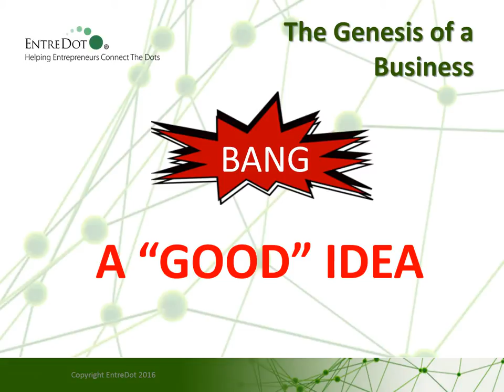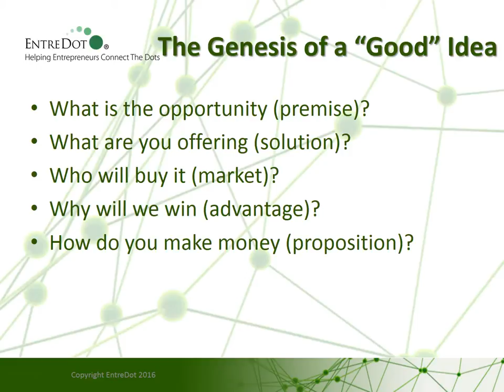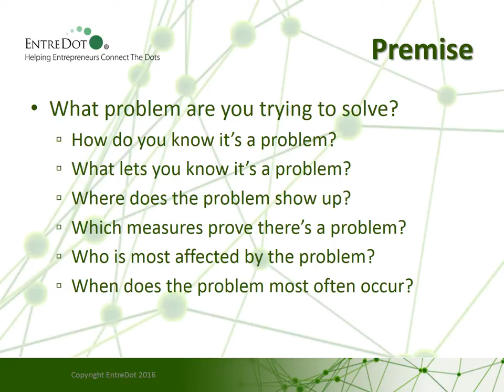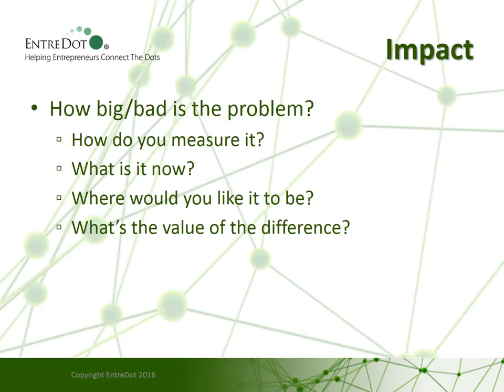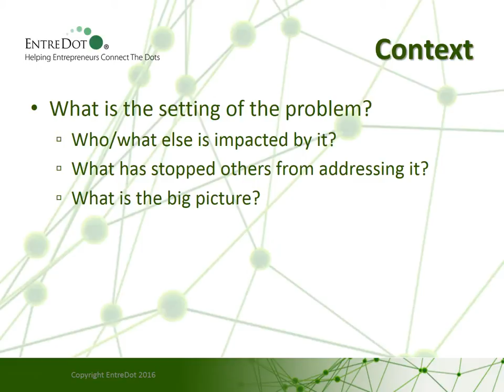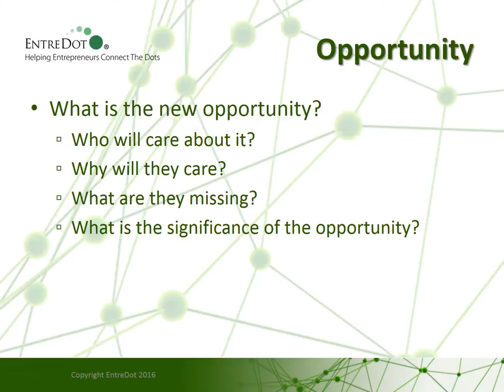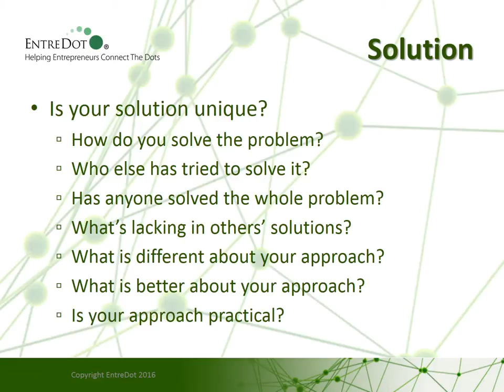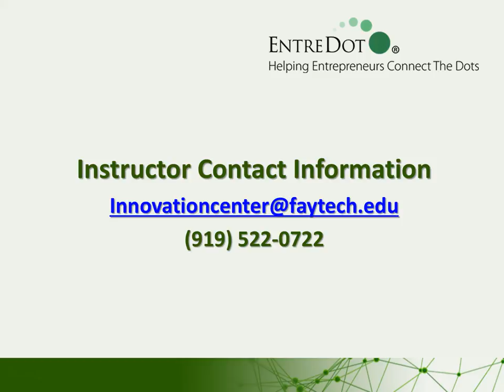EntreDot Ideation 2017 Part 1 Recorded